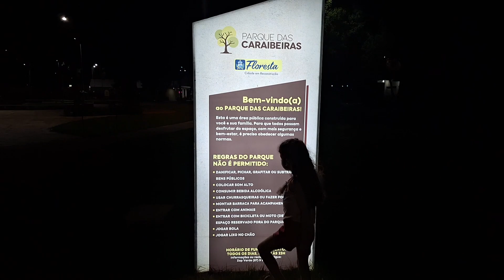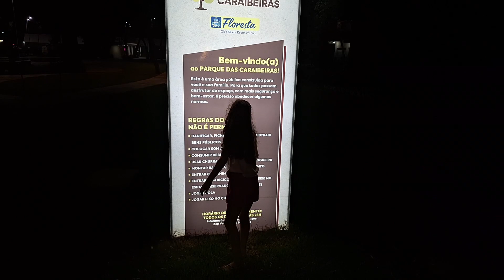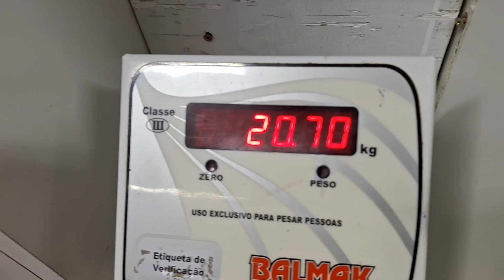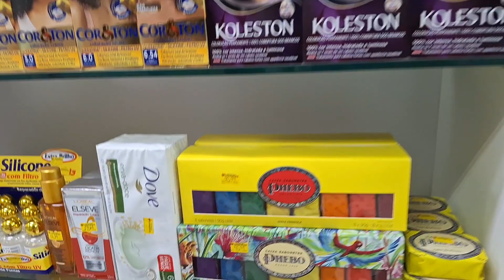71 minutos com Dudinha